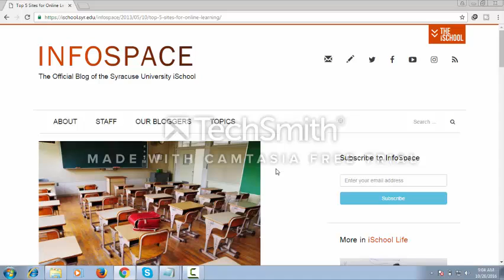officail blog income 2017 coming soon